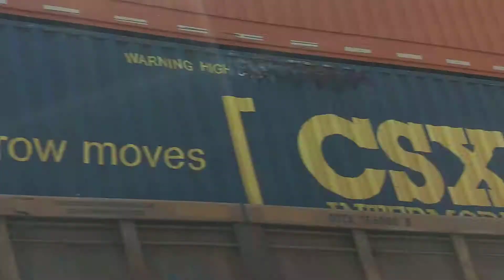CSX q017 westbound at Sanford road milepost 388